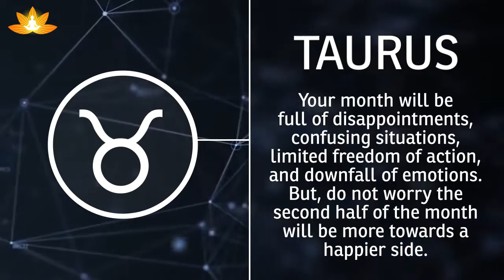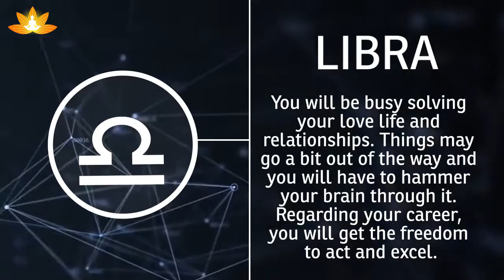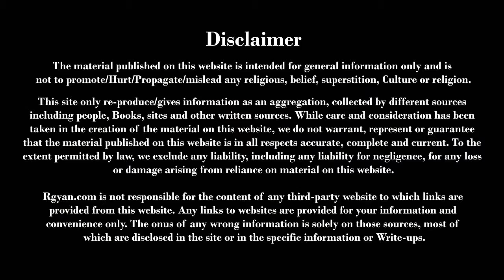Monthly Horoscope For March 2017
Check out the most accurate predictions by experienced astrologers for the month of March 2017. For more such astrological info you can